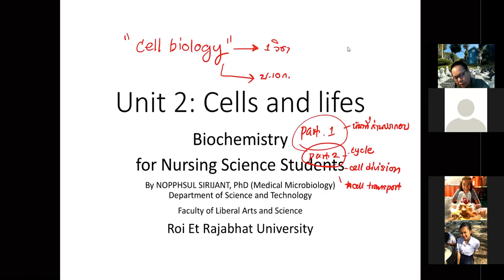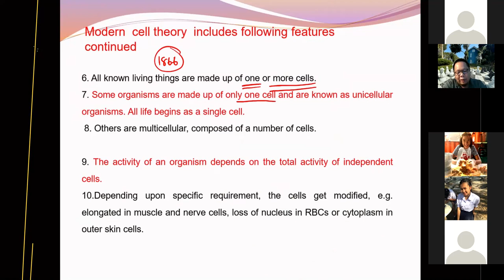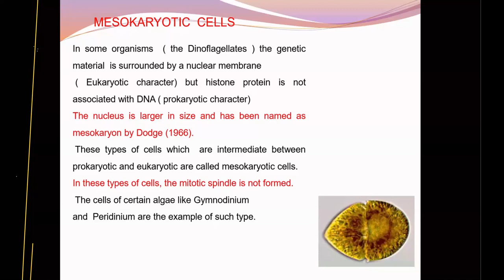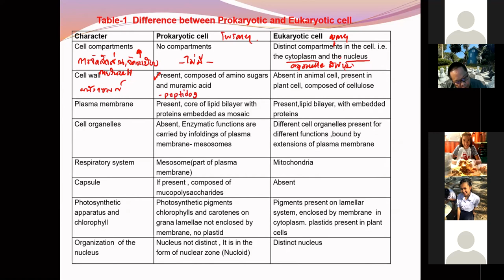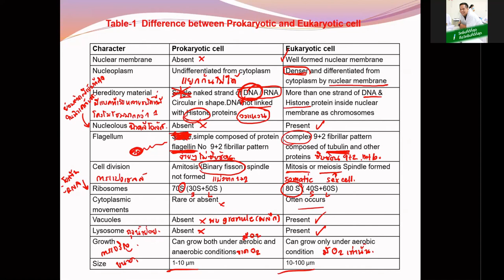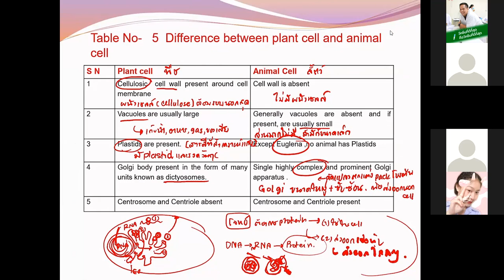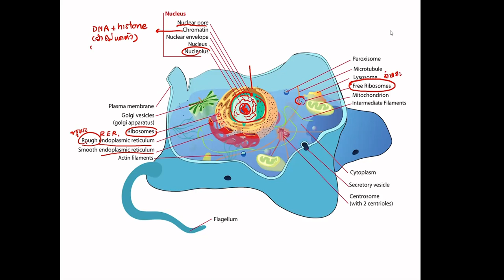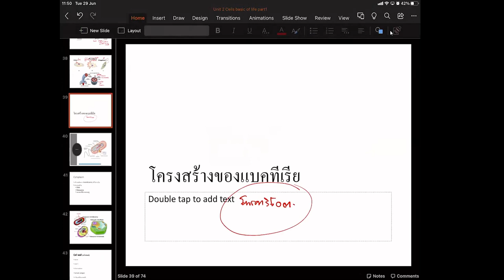เซลล์ พื้นฐานของชีวิต part.1 (ช่วงเช้า) l NU64 Biochem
บันทึกการสอน 29 มิ.ย. 64
รายวิชาชีวเคมีสำหรับนักศึกษาพยาบาล
เซลล์, พื้นฐานของชีวิต part1 (ช่วงเช้า)
- ทฤษฎีเซลล์
- ประเภทของเซลล์
- ส่วนประกอบและหน้าที่ของเซลล์